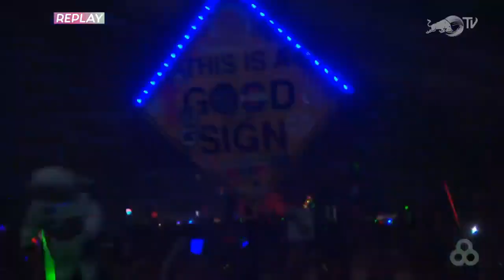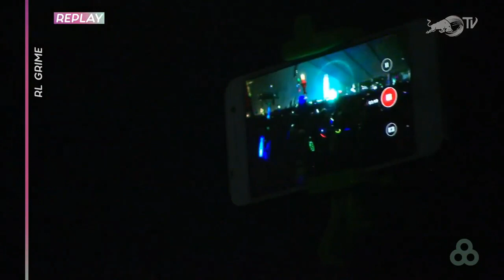RL GRIME - BONNAROO 2016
I've had this sitting on my hard drive for a long time and noticed it's not on Youtube (anymore?) so I decided to upload it (great set, great crowd). The video quality isn't great - there's stuttering here and there - but the audio is amazing.

Tracklist:

00:00 Damn Kids - Anxiety
01:02 Aquadrop & The Golden Toyz vs. Nadastrom - Favelas (RL GRIME Private Pussy Edit)
01:42 ID - ID w/ Chief Keef - Love Sosa (RL GRIME Remix)
03:47 The Prodigy - Smack My Bitch Up w/ TNGHT - Acrylics (RL GRIME Edit)
06:03 Rustie - Coral Castlez w/ Yo Majesty & Smookie Illson - Club Action (RL Grime Mashup)
07:51 RL GRIME & What So Not - Tell Me
09:39 RL GRIME & What So Not - Tell Me (Baauer Edit)
10:33 ID - ID
11:03 Kanye West ft. Big Sean, Pusha T & 2Chainz - Mercy (RL GRIME & Salva Remix)
11:43 Boombox Cartel & Quix ft. Anjulie - Supernatural
12:36 RL GRIME - Because Of U
15:52 graves & iNT3L - Death Meadow
16:36 A$AP Ferg - New Level w/ Ricky Remedy & Diplo - Chosen (RL GRIME Edit)
17:45 Drake ft. Kanye West & Jay-Z - Pop Style
18:30 Madeaux ft. Kaleena Zanders - New Wav (Wuki Remix)
18:59 RL GRIME ft. Big Sean - Kingpin (Wuki Remix)
19:58 Raito - Hot Temptation
20:28 Laidback Luke & Diplo - Hey!
21:03 Valentino Khan - Deep Down Low w/ Eptic ft. Carnage & Breaux - The End (RL GRIME Edit)
21:34 RL GRIME - Core (Infuze Remix)
22:20 graves & TYNVN - The Holy Mountain
22:52 RL GRIME & Djemba Djemba - Valhalla w/ Fat Joe & Remy Ma ft. French Montana - All The Way Up (RL GRIME Edit)
23:52 Jay-Z & Justin Timberlake - Holy Grail
27:13 RL GRIME ft. What So Not & Skrillex - Waiting
28:00 Rihanna - Jump (P.A.F.F. Trap Remix) w/ The Notorious B.I.G. ft. Snoop Dogg & Fabolous & Nate Dogg & Busta Rhymes - Running Your Mouth (Acappella)
28:23 Kill The Noise ft. Bryn Christopher - Mine (Getter Remix)
28:57 Sigma - Nobody To Love
29:43 KRANE & Jupe - Quartzz
30:31 Disclosure ft. Eliza Doolittle - You & Me (Baauer VIP Remix)
31:46 A.G. Cook - Beautiful (Rustie Edit)
32:34 Tiga - Mind Dimension (Phrantic Remix)
33:03 Mr. Carmack & Alexander Lewis - Pay For What w/ Beyonce & Jack Ü - 7/11 (RL GRIME Bootleg)
34:20 Havok Roth - Thorns w/ Future - Kung Fu (RL GRIME Edit)
35:37 Yellow Claw & Cesqeaux - Ibetchu w/ Lil Wayne - A Milli w/ Big Boi - Kryptonice (pre-drop vocal) w/ Nonsens - Gotta
37:19 Kanye West ft. Desiigner - Father Stretch My Hands Pt. 2
38:23 Boombox Cartel - Jefe
38:49 Rustie - Big Catzz (Porter Robinson Edit)
40:31 Kendrick Lamar ft. MC Eiht - m.A.A.d. city
40:55 YAK YAK YAK YAK
41:21 YAK YAK YAK YAK (again)
41:22 RL GRIME - Core
43:17 RL GRIME vs. Future Cut - Core Horns (Evol Intent Reflip)
44:12 Moksi - The Dopest (Cesqeaux Remix) (Boombox Cartel Flip)
45:00 La Roux - In For The Kill w/ RL GRIME - Scylla w/ Flux Pavilion - I Can't Stop (RL GRIME Edit)
48:58 RÜFÜS DU SOL - Innerbloom (What So Not Remix)
51:15 The Weeknd - The Hills (Porter Robinson Edit) (RL GRIME Edit)
55:18 RL GRIME - Aurora